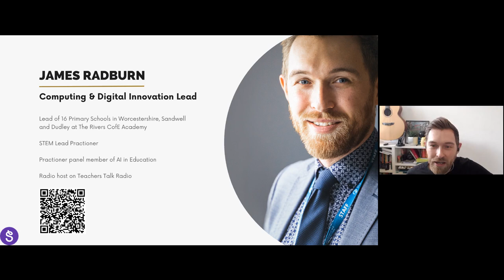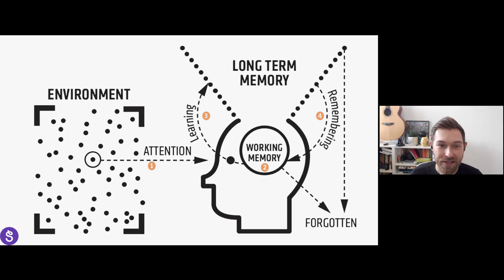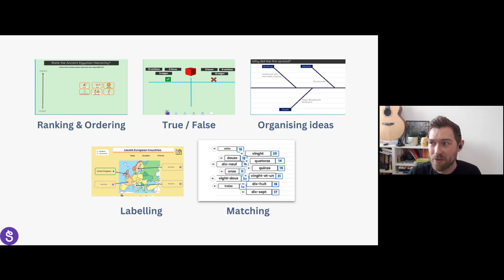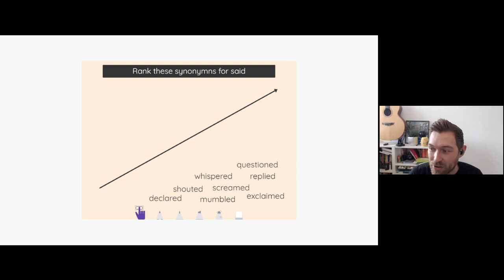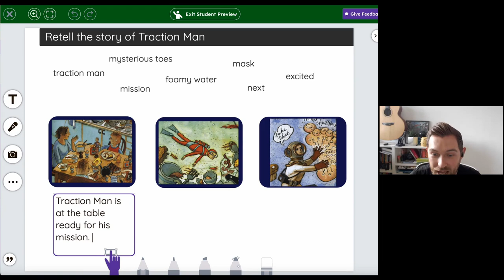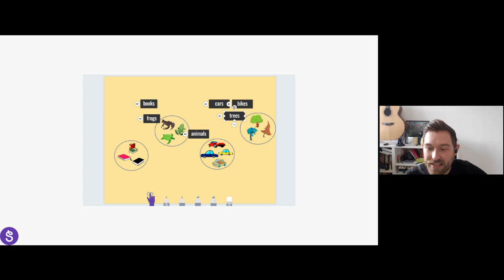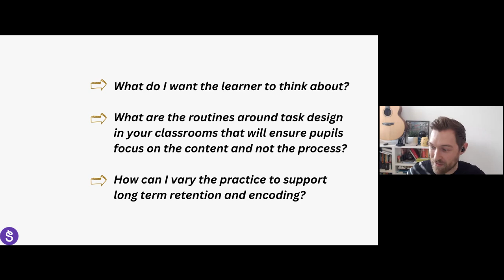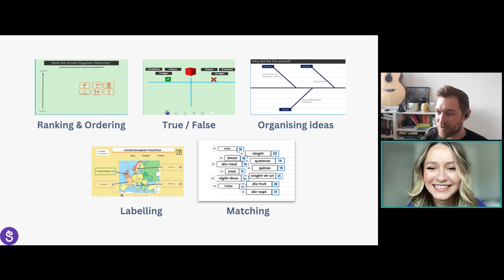Redefining Learning on Seesaw: The Art of Innovative Task Design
This session will explore the depths of student learning through Seesaw. The presentation will delve into the strategies behind crafting innovative, thought-provoking tasks that not only engage children in critical thinking but also provide opportunities for depth and challenge. Through practical examples, this session will equip educators with the tools and inspiration needed to transform their approach to task design, making learning a more enriching, personalised, and impactful experience for their students.